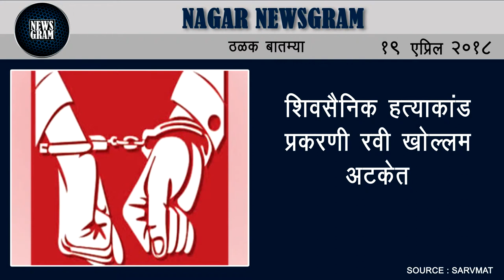Nagar Newsgram | Nagar News | Today's News Headlines | 19 April 2018